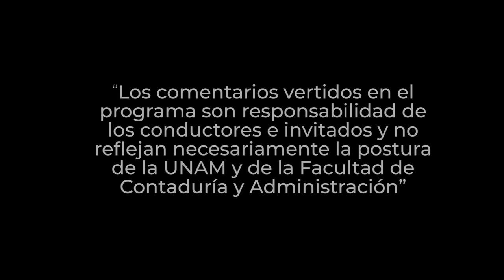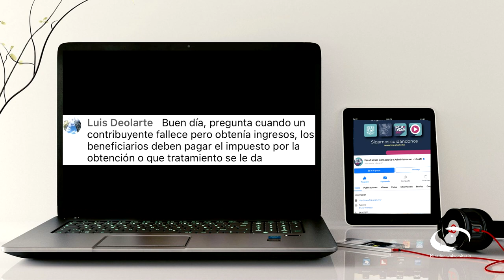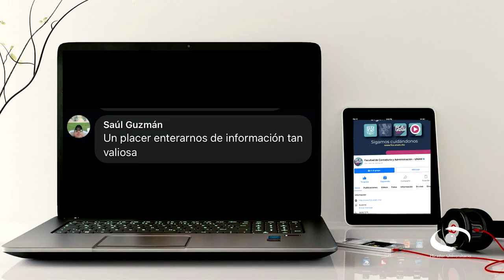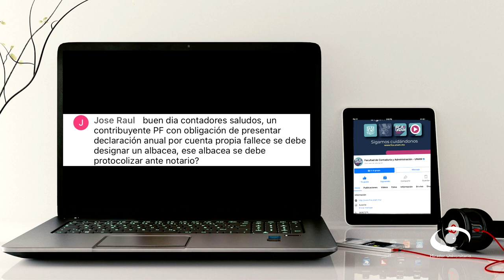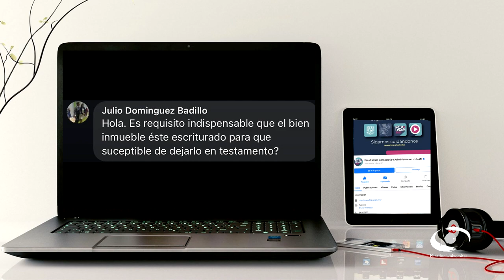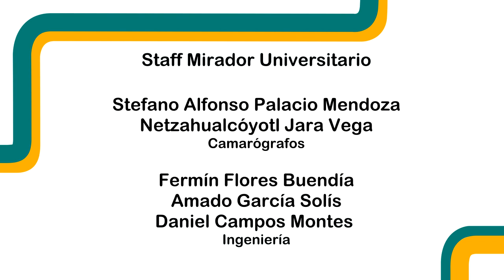Obligaciones fiscales después de la muerte | 29 NOV 23 | Consultorio Fiscal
En este programa se trata un tema que pocos consideramos, y es que, en materia fiscal, en caso de fallecimiento, las obligaciones tributarias no se terminan. Para ello los expertos nos dicen que trámites o avisos dar al SAT cuando persona fallece. Legalmente se debe llevar a cabo el proceso de testamento, pero, esto es legalmente, en aspectos fiscales tocaré algunos temas y procesos que se deben de llevar a cabo una vez ocurrido el deceso.

Mencionan las obligaciones que tienen los contribuyentes que tengan con obligaciones de presentar declaración anual y hayan fallecido, en cuyo caso el albacea deberá presentar dentro de los 90 días siguientes a la fecha de aceptación del cargo. Así mismo, En los casos de personas no obligadas a declaraciones periódicas por cuenta propia, como pudieran ser asalariados, integrantes de copropiedad y sociedad conyugal, socios y accionistas se solicitará la cancelación del RFC de manera directa, no habiendo obligación de llevar a cabo una sucesión en materia fiscal. Será cualquier familiar de la persona que fallezca, tales como los padres, la esposa o hijos mayores quienes deben dar cumplimiento a esta obligación de cancelar el RFC.

Transmisión: 29 de Noviembre 2023 por Canal 22.1 | 05 de Febrero 2024 por TVUNAM

Invitados: L.C.C. Miguel Ángel Hernández Yescas, L.D. Cuauhtémoc Mendoza Juárez
Coordinación académica: Dr. José Ricardo Méndez Cruz
Idioma: Español
País: México